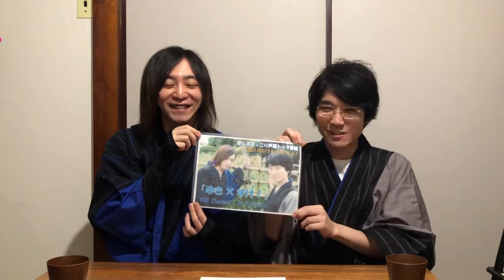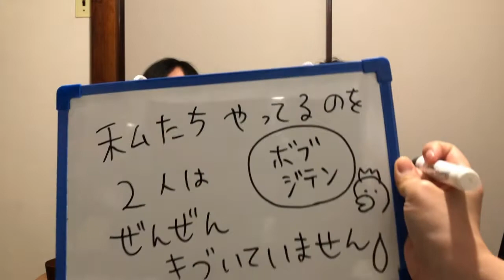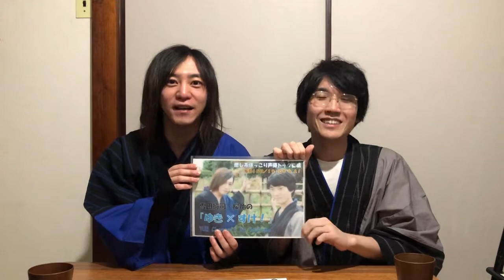雪田将司と桜祐の「ゆき×すけ！」#8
※この動画は別のチャンネルから移動したものです。（動画公開日：2018/12/15）

声優の雪田将司と義達桜祐が謎の浴衣姿でお送りする、まったり癒し系トーク番組「ゆき×すけ！」
毎月15日19:00オンエアです！

番組へのご意見・ご感想・２人へのメッセージは
タイトル「ゆきすけ」
本文には、ニックネームもお書き添えください！
月末締め切りです＾＾